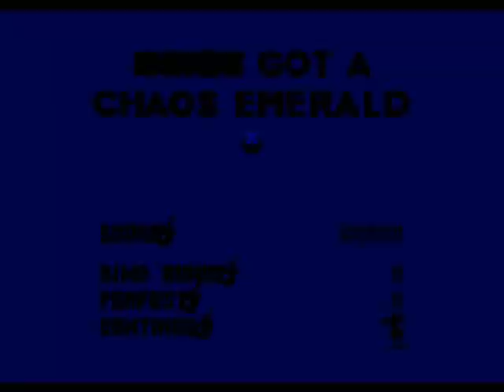Let's Play Sonic 3 & Knuckles: Angel Island Zone (Part 1)